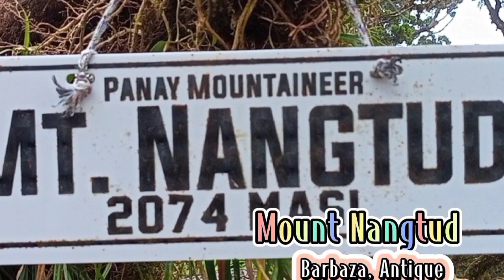A Simple Celebration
This is just a simple Celebration of our You Tube Monetization. Thank you so much partners for making this possible.

Support also my 2nd Channel, Ang Mga Adventures ni Timoy.

Follow me guys on my Facebook Page: Ang Mga Adventure ni Timoy